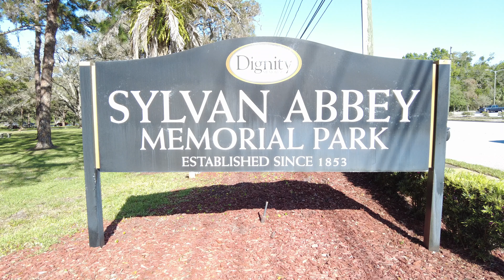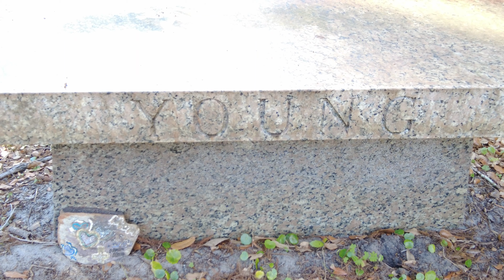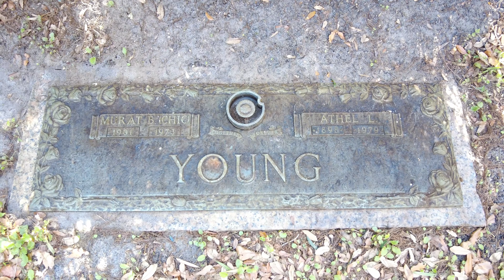The Final Resting Place of "Chic Young": The Creator of Blondie & Dagwood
Come Explore with Bo as we visit The Final Resting Place of Cartoonist "Chic Young", The Creator of Blondie & Dagwood, located in Clearwater, Florida at Sylvan Abbey Memorial Park.

Murat Bernard "Chic" Young (January 9, 1901 – March 14, 1973) was an American cartoonist who created the comic strip Blondie. His 1919 William McKinley High School Yearbook cites his nickname as Chicken, source of his familiar pen name and signature.

 According to King Features Syndicate, Young had a daily readership of 52 million. Stan Drake, who drew Blondie in the 1980s and 1990s, stated that Young "has to go down in history as one of the geniuses of the industry."

Blondie is an American comic strip created by cartoonist Chic Young. The comic strip is distributed by King Features Syndicate, and has been published in newspapers since September 8, 1930. The success of the strip, which features the eponymous blonde and her sandwich-loving husband, led to the long-running Blondie film series (1938–1950) and the popular Blondie radio program (1939–1950).

Film Footage: John Nesbitt's "Passing Parade" November 17th, 1945 by MGM Studios